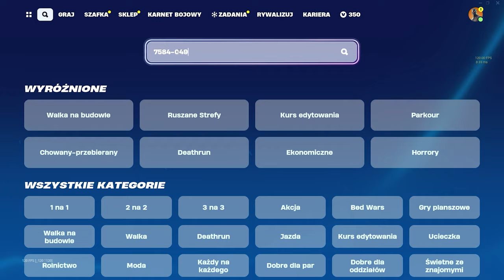Ta mapa da ci 300k xP